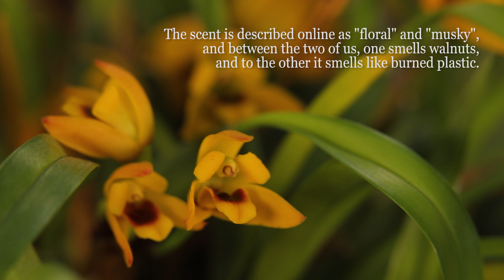Maxillaria variabilis // Orchid Spotlight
Hello Everyone!
We hope you enjoy this footage of our Maxillaria variabilis in bloom. Every year it seems impossible that it couls bloom better, but every year it does!